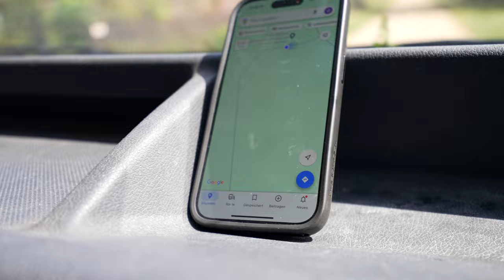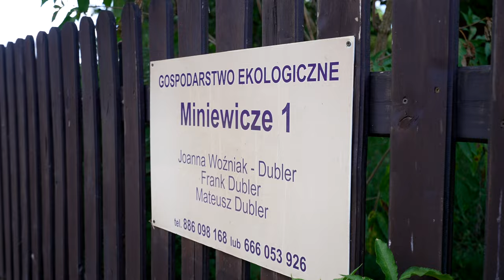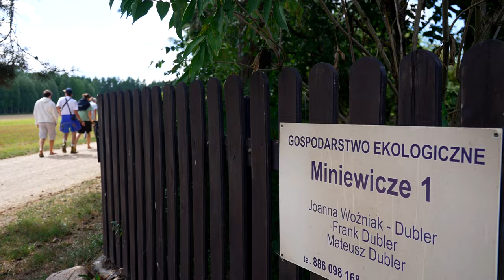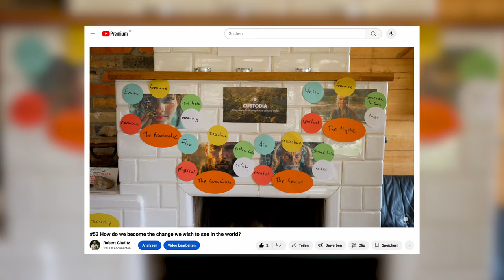#54 The most sustainable investment we can make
As the world is talking about Crypto, stocks and real estate; there is one investment that gifts us with true abundance into the indefinite future. We don't need to do anything, we just need to resist killing it.
Hint: it's no rocket science. Very simple.